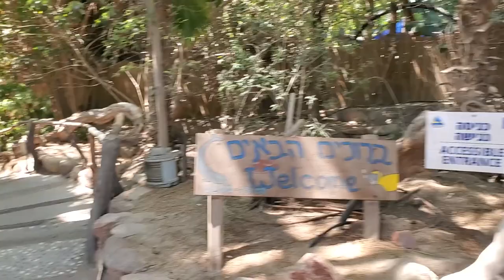Snorkeling with Fish at the Dolphin Reef in Eilat, Israel | Frumess Vlog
The Frumess family is on location in Eilat, Israel at a Dolphin Preserve Oasis in Eilat, Israel to snorkel with fish!

Eilat Hebrew: אֵילַת; Arabic: إِيلَات, ) is Israel's southernmost city, with a population of 52,753, a busy port and popular resort at the northern tip of the Red Sea, on what is known in Israel as the Gulf of Eilat and in Jordan as the Gulf of Aqaba. The city is considered a tourist destination for domestic and international tourists heading to Israel.

Eilat is part of the Southern Negev Desert, at the southern end of the Arabah, adjacent to the Egyptian resort city of Taba to the south, the Jordanian port city of Aqaba to the east, and within sight of Haql, Saudi Arabia, across the gulf to the southeast.

Eilat's arid desert climate and low humidity are moderated by proximity to a warm sea. Temperatures often exceed 40 °C (104 °F) in summer, and 21 °C (70 °F) in winter, while water temperatures range between 20 and 26 °C (68 and 79 °F). Eilat averages 360 sunny days a year.

The name Eilat was given to the abandoned frontier post of Umm al-Rashrāsh (أم الرشراش) in 1949 by the Committee for the Designation of Place-Names in the Negev, referring to Elath, a location mentioned in the Hebrew Bible that is thought to be located nearby in modern Jordan. One committee member, Yeshayahu Press, stated "when the real Eilat finally is in our hands, our settlement will expand and reach over to there."

Dolphin Reef is a horseshoe-shaped sea-pen where bottlenose dolphins in the Gulf of Eilat in the northern-eastern Red Sea near the city of Eilat in southern Israel swim in and out of. It is a major tourist attraction in this area.

The Dolphin Reef opened its doors in 1990. The site is home to Black Sea bottlenose dolphins that are not trained to perform and there are no dolphin shows, but they are able to interact freely with human visitors. The dolphins, known for their curiosity and friendliness, approach the observation posts and floating piers, and swim alongside the people who snorkel and dive there.

The sea-pen covers an area of 10,000 square metres (110,000 sq ft), and is enclosed with buoyed nets. It is an average of 12 metres (39 ft) deep. The eastern side has a steeply sloping wall profile, giving way to a sandy slope. Many species of fish can be found in the area. Angelfish, butterflyfish, cuttlefish, bluespotted and blackspotted stingrays are common.

The Dolphin Reef Dive Center offers individual and group diving tours, as well as special therapy sessions for the disabled and seminars on animal and dolphin behavior.